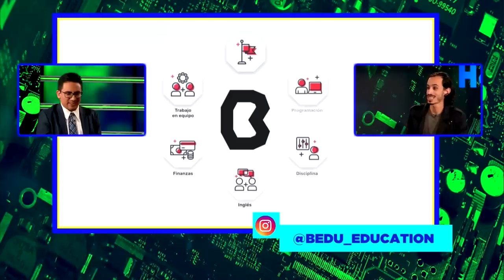Andrés Fleiz, Director de Producto de BEDU, en entrevista en Hackers TV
El futuro del trabajo se encuentra en el área de tecnología: ¿estás listo para enfrentarlo? ¡Capacítate hoy y cambia tu vida!

¡Nuestro modelo de enseñanza es único! ⭐ Combinamos lecciones en línea con clases presenciales a cargo de reconocidos expertos de la industria. Conoce en bedu.org nuestros próximos cursos o mándanos un mensaje por 📲 WhatsApp dando clic

¡Visítanos y forma parte de nuestra comunidad!